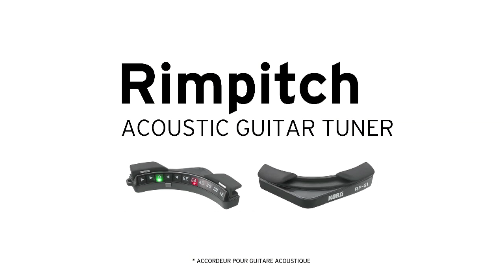KORG RIMPITCH : l'accordeur de rosace ultime ! ( La Boite Noire )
Le Korg Rimpitch est un accordeur qui se place dans la rosace de votre guitare et s'adapte aux différents types de guitare acoustique. Petit et discret pour le public mais hyper visible pour le guitariste, le Rimpitch Korg est une des nouveautés Korg du salon international de Francfort 2014.